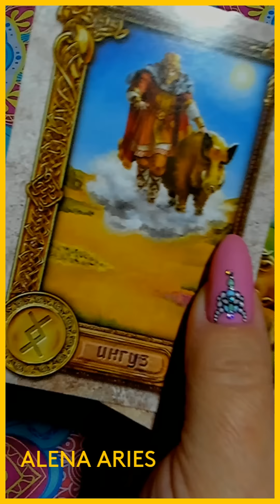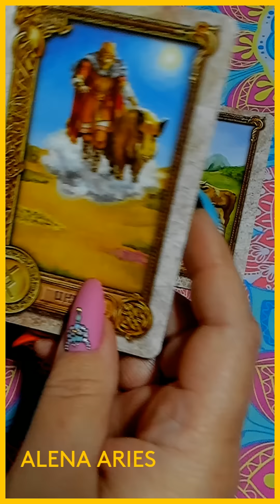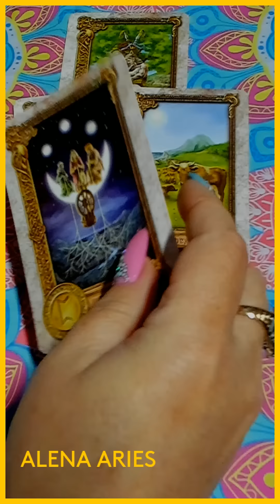НЕОЖИДАННО, НО ФАКТ!!! таро гадание/на любовь/на будущее/новые